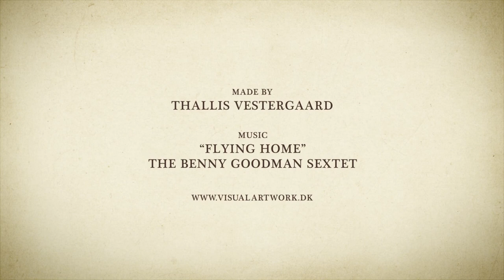Evolution of the Bicycle (HD)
Animation : Thallis Vestergaard

300 years compressed to a 1 min animation telling the interesting history of the bicycle, all the way from the wooden horse to the modern racer.

The video was made in combination with an application to the Royal Danish Academy of Fine Arts, 2013.

visualartwork.dk

Note: Video updated September 2014

“A bicycle is a two wheeled, human-powered vehicle, with one wheel behind the other.“

The first track of the bicycle goes back to 1493 where Leonardo da Vinci made a sketch of a very advanced bicycle. This is not proven to be true though. So is there many uncertainties on when and who invented the
bicycles improvements along it's history.

00:05 – 00:12
1790, A Frenchman named Comte Mede de Sivrac says to be the first to attach two wheels in each end of a piece of wood. This creation is referred as “Velocifere” or “Celerifere”

1817, The German Karl Drais von Sauerbronn built the first steerable bicycle, the “Draisine”. He’s particular model is not shown in this animation though.

00:23 – 00:25
1818, In England, Denis Johnson improved the draisine. He’s model, “Dandy Horse” had bigger wheels and was lighter.

00:30 – 00:32
1839, Scottish, Kirkpatrick MacMillan is believed to be the inventor of the first pedal-driven bicycle, inspired by the locomotive.

00:34 – 00:36
1866, Pierre Lallement’s velocipede “The Boneshaker” is one of the first bicycles with pedals attach to the front wheel. He’s fellow landsman Pierre Michau invented a similar model around the same time and it is unclear who really was the first to put pedals on a wheel, although it is quite certain it’s from France.

00:38-00:39
1869, The Frenchman Eugene Meyer has the credit for inventing the first high-wheeled bicycle, the famous “Penny-Farthing”. English, James Starley did a lot of further improvements on the high-wheelers and in 1870 he invited the “Ariel”.

00:43 – 00:44
1880-85, G. W. Pressey invented the “American Star” bicycle followed with the “Pony Star Bicycle” by William S. Kelley

00:46 – 00:47
1879, Harry J. Lawson’s bicyclette was one of the first chain driven bicycles.

00:49 – 00:50
1891, W. Scantlebury

00:51 – 00:52
1885, J.K. Starley “Rover Safety Bicycle”
1890 C. D. Rice